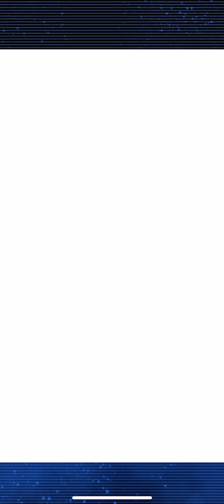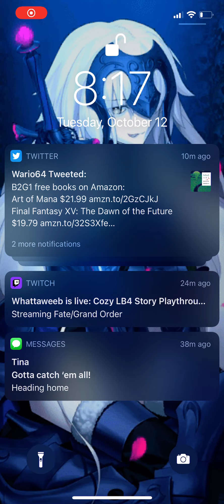It’s October Witches!!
Just some fun gameplay I had with the Genesis witches